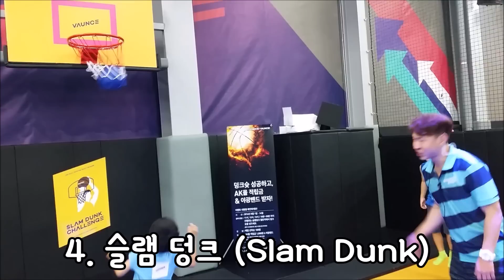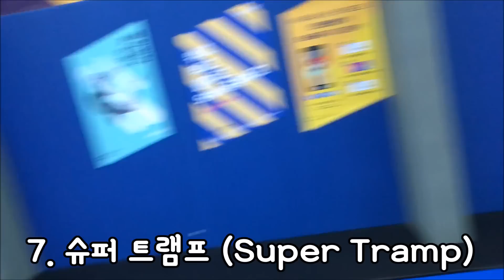국내 최대 트램폴린 파크 바운스에 갔다 ♡ 바운스 트램폴린 파크에서 종일 놀았어요 Vaunce Trampoline Park Kids Cafe | 키즈 크리에이터 마이린TV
마이린이 친구들과 함께 국내 최초, 최대 트램폴린 파크인 바운스 트램폴린 파크에 놀러갔다 왔어요. 방방 참 재미있죠? 가서 재미있고 다양한 놀이를 즐기고 왔는데요. 프리 점프, 피구 게임 닷지볼,  슬램덩크, 슈퍼 백, 더 월, 슈퍼 트램프, 피버 나이트, 출발 드림팀, 줄넘기 등 진짜 재미있는 놀이가 많았어요~

이 영상 끝까지 봐주시고, 여러분이 보시기에 가장 재미있어 보이는 놀이를 댓글로 남겨주세요. 감사의 선물로 바운스 트램폴린 파크 입장권(1인2매)을 다섯분에게 드리도록 할께요~

당첨자는 9월 1일 마이린TV 카카오스토리에서 발표합니다. 댓글 남겨주시고, 이 영상 공유도 많이 해주세요~ 감사합니다~

오늘의 출연진 : 임승훈, 박지수, 황선우, 박지윤  / 방방놀이터, 방방장, 어린이방방, 키즈방방

★ 마이린 TV 좋아해주시는 분들에게 부탁드려요 ♡

▷ 친한 친구들에게 이 영상을 공유 해주시면 더욱 감사합니다. 카카오스토리와 카톡에서 공유해주시면 되요~

★ 마이린 TV는 무슨 뜻이며, 어떤 채널일까요?
▷ 마이린 TV 라는 채널 명은 '린 LYNN '이라는 이름과 'MY' 나의' 라는 영문의 조합으로 이루어져 있습니다. 시청자 분들께서 마이린TV를 ''나의 린'으로 관심가져주시고 사랑해달라는 의미로 만들어졌습니다.

초등학생 린과 학교 친구들, 또래 키즈 크리에이터들, 그리고 유튜브 인기 크리에이터들이 모두 다 함께 다양한 놀이와 체험을 하는 키즈 버라이어티 채널 Kids Variety Channel 입니다.

어린이들이 좋아하는 장난감 소개부터 다양한 만들기, 실험, 요리, 보드게임 등을 주로 하고 있으며, 어린이들에게 인기가 많은 유튜브 키즈 채널 및 인기 크리에이터들을 직접 만나 어린이들이 궁금해하는 점에 대해 인터뷰를 하고 함께 다양한 놀이를 하고 있습니다.

★ 아래의 SNS 채널을 통해서도 마이린TV 콘텐트를 보실 수 있어요